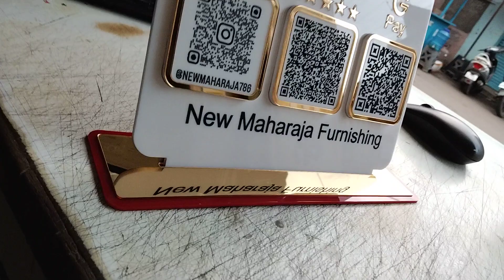laser cutting QR code making(1)